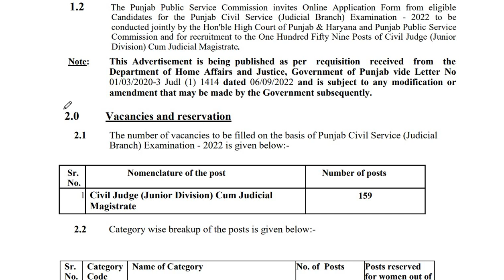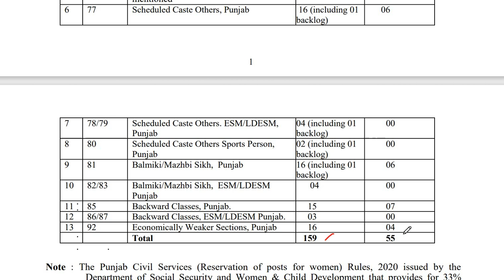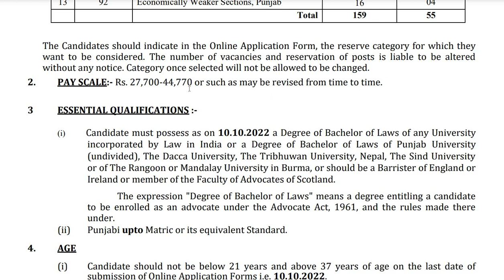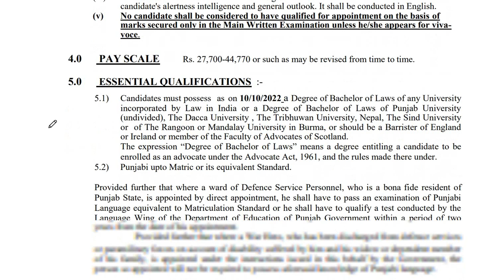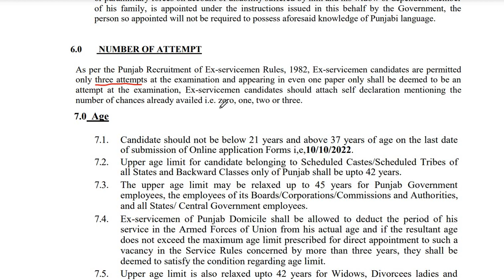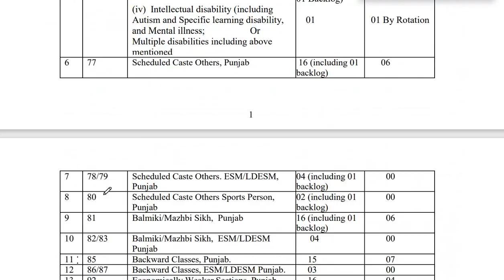PPSC PCS JUDICIARY RECRUITMENT 2022 | PPSC PCSJ EXAMINATION 2022